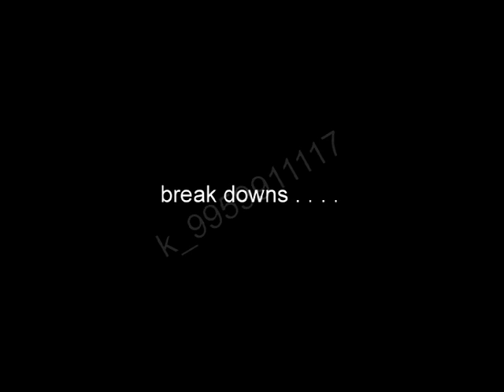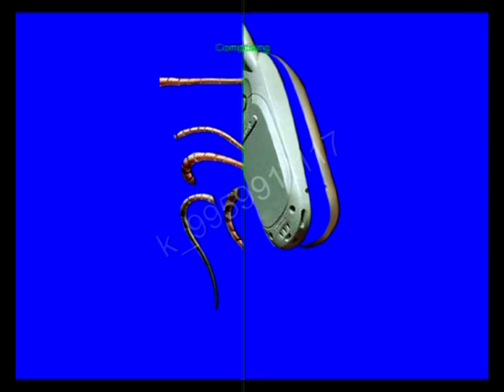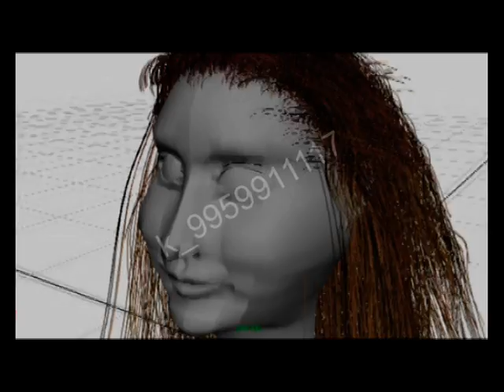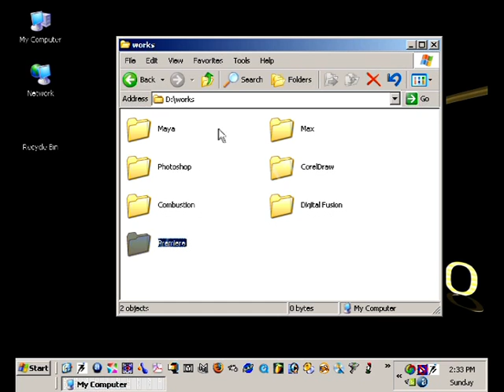k_personal show-reel vfx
it's my 2004 show-reel